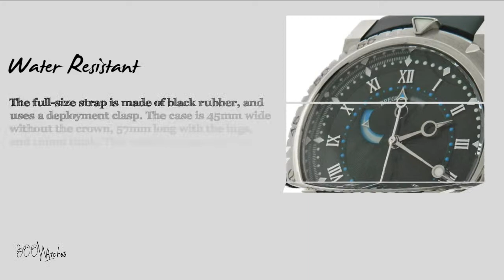Breguet Marine Royale 5847BB/92/5ZV 5847BB925ZV 18k White Gold Watch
This gorgeous watch features a case made of 18k white gold, surrounding a black dial with a guilloche-style center; a date window at 6 o' clock; and an alarm clock, indicated by the ring of luminescent, blue dots, and controlled by the rubber-tipped crown on the bottom-right side of the case.